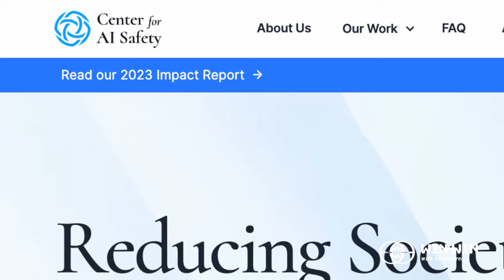The AI Risk-Reward Landscape | Dan Hendrycks | Win-Win Podcast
The rate of AI progress is accelerating, so how can we minimize the risks of this incredible technology, while maximizing the rewards?

Today I am speaking to leading AI researcher Dan Hendrycks — Dan is the founder of Center for AI Safety, and lead advisor to Elon Musk's X.AI -- he was also the architect behind the "Mitigating Risks" letter that was signed by Demis Hassabis, Sam Altman, Bill Gates, Yoshua Bengio and many others.

In this conversation we discuss everything from immediate issues like deepfakes, to upcoming risks like malicious use, centralisation of power, regulatory capture and more. In other words, how do we ensure AI ends up a win/win for humanity instead of a lose/lose.

Chapters
00:00:00 - Intro
00:02:18 - Are current laws sufficient?
00:09:10 - Types of AI Risk
00:23:30 - Corporate Arms Races
00:39:10 - What happens inside an AI?
00:46:39 - Rogue AI
00:52:22 - Sentient AI
01:07:36 - Risks from Centralization
01:14:45 - Open Source AI
01:23:02 - AI speeding up systemic risks
01:29:54 - Synthetic Data & Simulations
01:34:54 - What can the average person do to help?
01:36:44 - What Dan is excited about in AI

Links
♾️  An Overview of Catastrophic Risk Paper
♾️  More Than a Toy: Random Matrix Models Predict How Real-World Neural Representations Generalize

The Win-Win Podcast:
Poker champion Liv Boeree takes to the interview chair to tease apart the complexities of one of the most fundamental parts of human nature: competition. Liv is joined by top philosophers, gamers, artists, technologists, CEOs, scientists, athletes and more to understand how competition manifests in their world, and how to change seemingly win-lose games into Win-Wins.

Credits
♾️  Hosted by Liv Boeree & Igor Kurganov
♾️  Produced & Edited by Raymond Wei
♾️  Audio Mix by Keir Schmidt